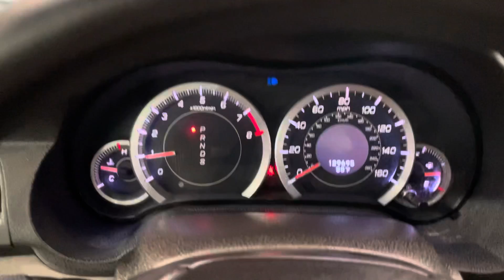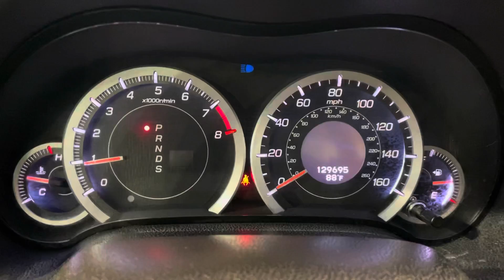2010 ACURA TSX 4D SEDAN W/ TECH PACKAGE FWD 2.4L I4